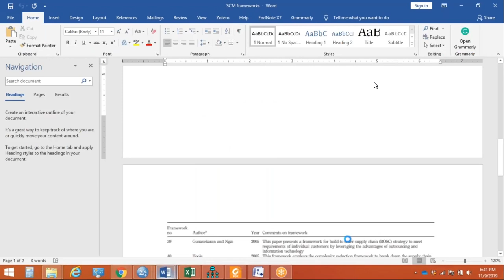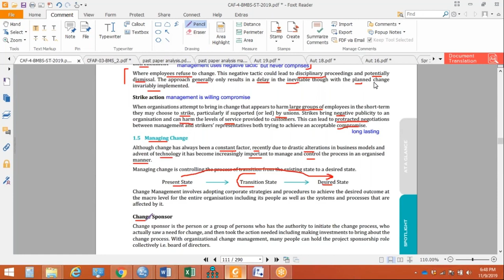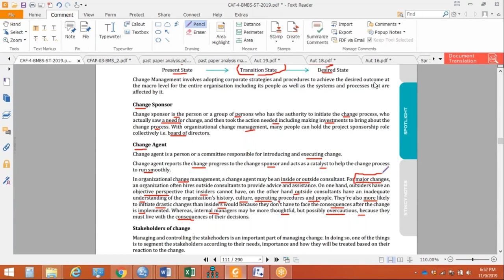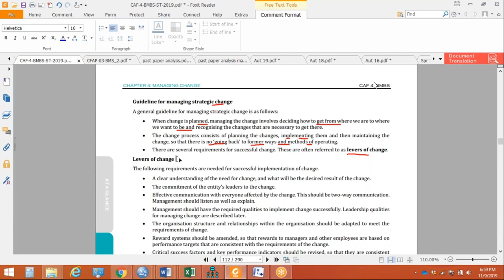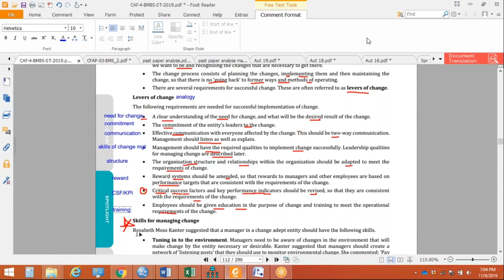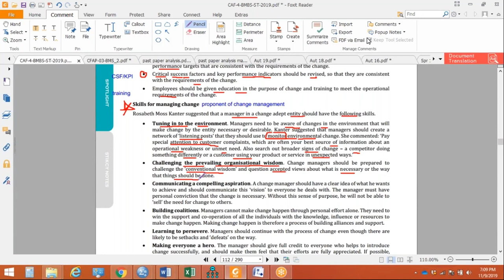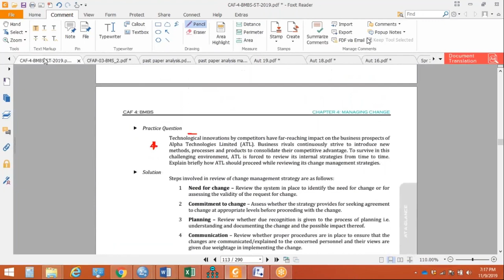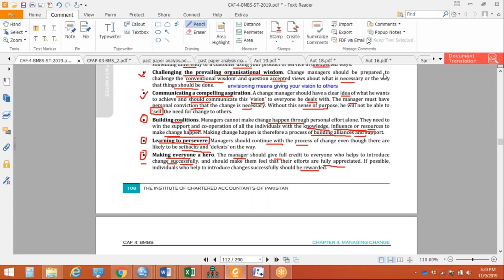LECTURE 35 | MANAGING CHANGE CHANGE SPONSORS CHANGE AGENT STAKEHOLDERS LEVELS OF CHANGE | BMBS